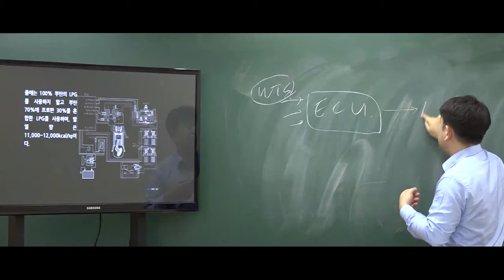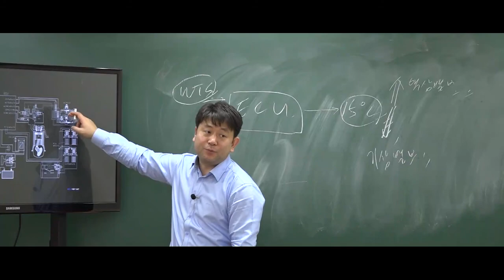9급운전직공무원 자동차구조원리 'WTS'